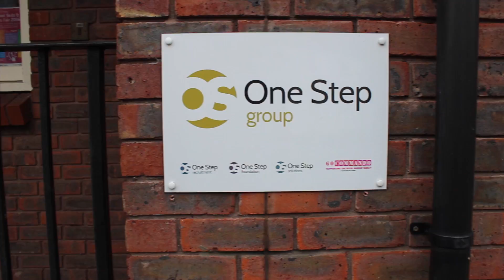One Step Recruitment's Somerset Business Award nomination video.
Thank you to the media students of Bridgwater & Taunton College for putting this video together about One Step, for the Somerset Business Award nominations.

 It is a fitting thank you that we were represented by students, as we won our Skills for Growth award for investing in the wider community and developing the workforce of the future.

We wouldn’t have won without you!